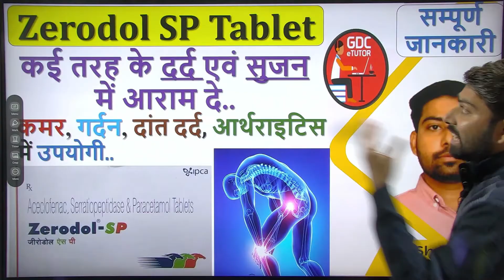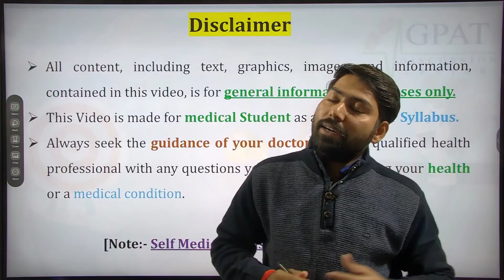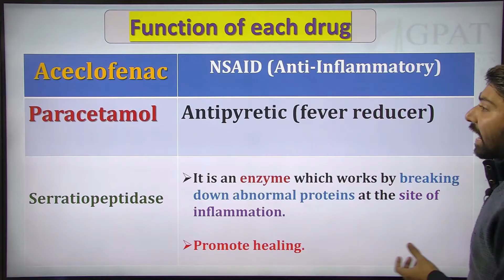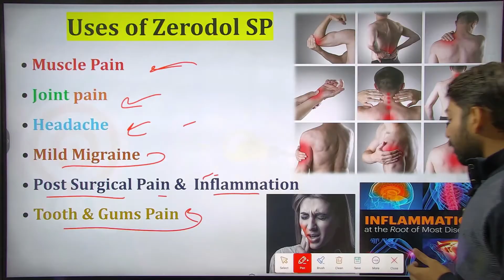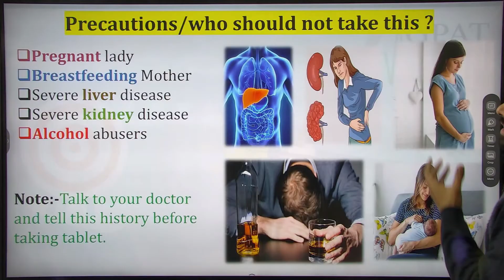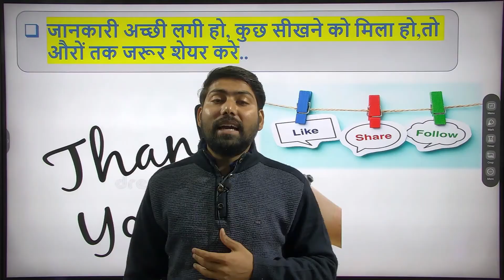Zerodol-SP Tablet की सम्पूर्ण जानकारी || कई तरह के दर्द एवं सुजन में आराम दे || सटीक जानकारी 💉🩸🩺🙌✌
🩸 Zerodol-SP Tablet is a combination medicine used to relieve pain and swelling in various conditions like muscle pain, joint pain, and postoperative pain. Thus, it effectively alleviates pain and inflammation in conditions like rheumatoid arthritis, ankylosing spondylitis, and osteoarthritis.

🩸 Zerodol-SP Tablet should be taken in the dose and duration as advised by your doctor. It should be taken with food or milk to prevent stomach upset. Taking the medicine regularly at the right times increases its effectiveness. It is important to keep taking the medicine regularly until your doctor tells you it is safe to stop.

🩸Nausea, vomiting, stomach pain, indigestion, heartburn, loss of appetite, and diarrhea are some of the common side effects that might be observed on taking this medicine. Your doctor may regularly monitor your kidney function, liver function, and levels of blood components if you are taking this medicine for long-term treatment. Long-term use may lead to serious complications such as stomach bleeding and kidney problems. Zerodol-SP Tablet is not recommended if you are pregnant or breastfeeding.
You can also visit this videos --
Bpharma Zerodol-SP Tablet,
Zerodol-SP Tablet Use,
Zerodol-SP Table dose,
Zerodol-SP Table side effects,
Zerodol-SP Table warnings,
Zerodol-SP Table drug drug interactions,
Zerodol-SP Table me SP ka matlab kya hai?
Zerodol Tablet,
Zerodol Tablet,
Zerodol Tablet Use,
Zerodol Table dose,
Zerodol Table side effects,
Zerodol Table warnings,
Zerodol Table drug drug interactions,
Zerodol Table me SP ka matlab kya hai?
Zerodol-P Table me P ka matlab kya hai?

ज़ीरोडॉल एसपी मेडिसिन कोनसी बिमारी में लेते है?,
ज़ीरोडॉल एसपी,
ACECLOFENAC,
PARACETAMOL,
SERRATIOPEPTIDASE,
Film coated tablet,
Ipca Laboratories Ltd,
Zerodol-SP Tablet,
Zerodol-SP Tablet Use,
Zerodol-SP Table dose,
Zerodol-SP Table warnings,
Zerodol Tablet,
Zerodol Tablet,
Zerodol Tablet Use,
Zerodol Table dose,
Zerodol Table warnings,
Ipca Laboratories Ltd,
Painkiller medicine,
fever medicine,
anti-inflammatory medicine,
Painkiller medicine,
fever medicine,
anti-inflammatory medicine,
Painkiller medicine,
fever medicine,
anti-inflammatory medicine,
Painkiller medicine,
fever medicine,
anti-inflammatory medicine,
Painkiller medicine,
fever medicine,